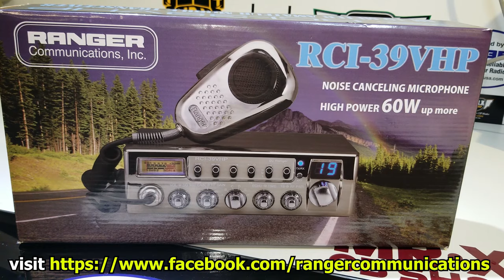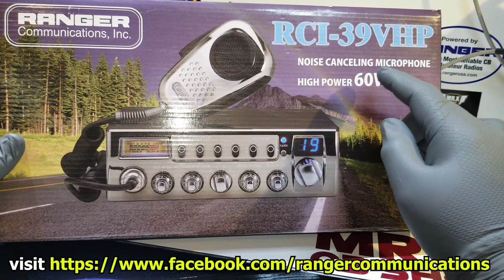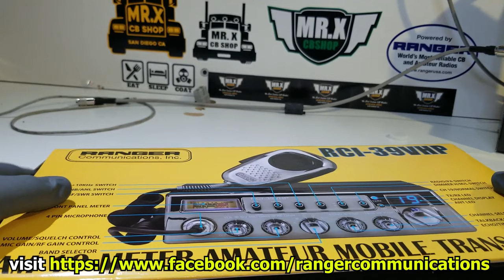👑 RCI-39VHP EL NUEVO REY? | MR.X CB SHOP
Ey que tal a todos en este video les vengo a mostrar este nuevo modelo de Ranger el 39VHP una de las mejores opciones para instalar en tu camión si no quieres hacer muchas modificaciones en la instalación original de tu vehiculo